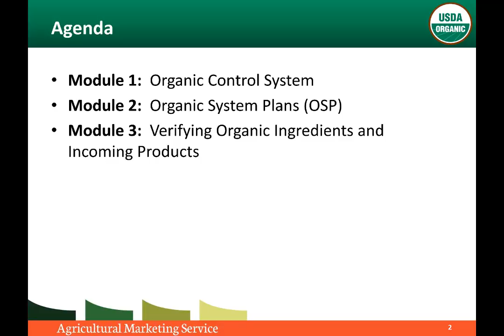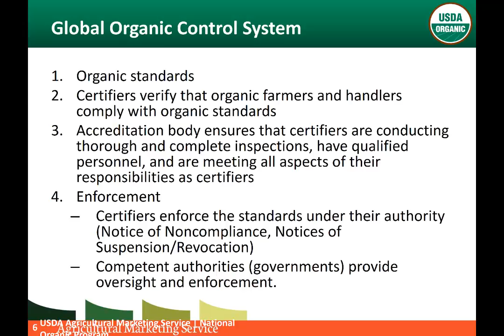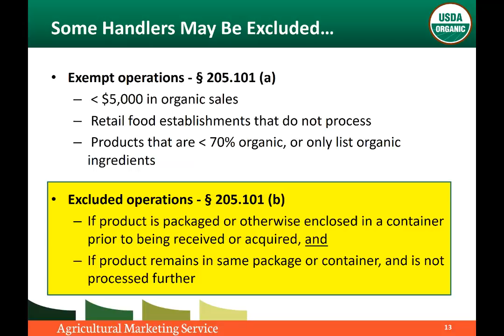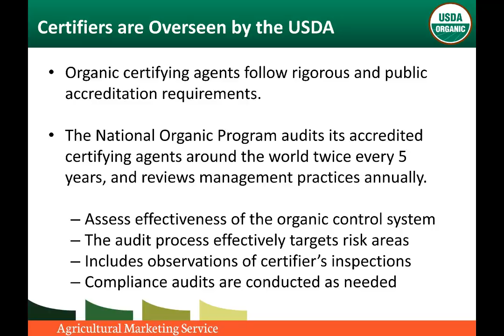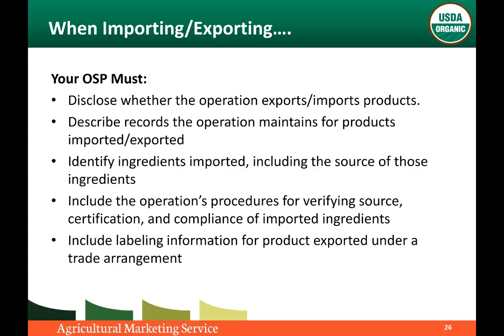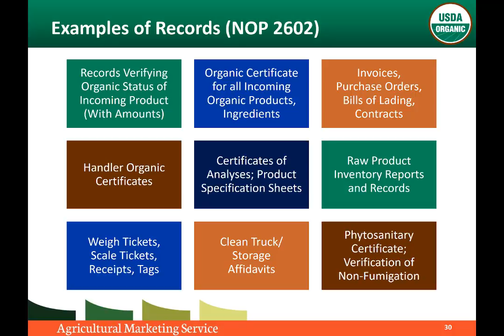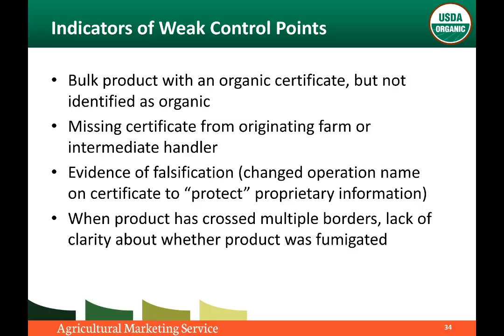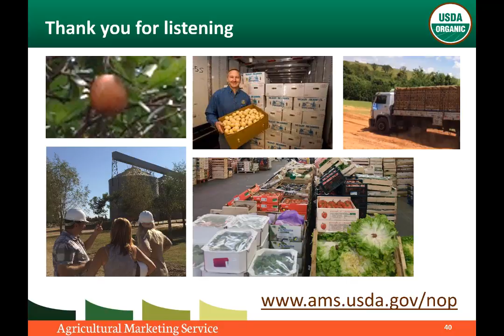Organic Integrity in the Supply Chain training video for certifiers and handlers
Miles McEvoy served as Deputy Administrator for the National Organic Program from October 2009 to September 2017.
This video is a half hour training module that reviews the organic control system and key requirements related to Organic System Plans, inspections, and record keeping.